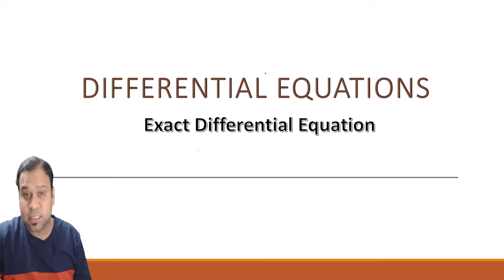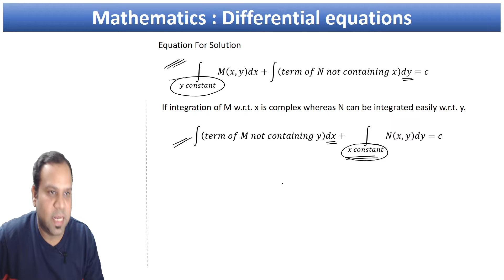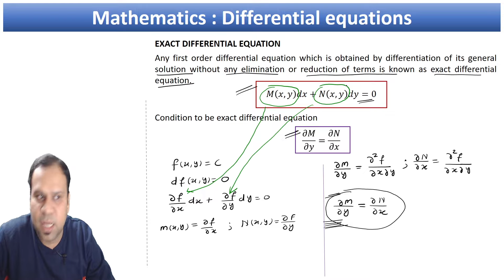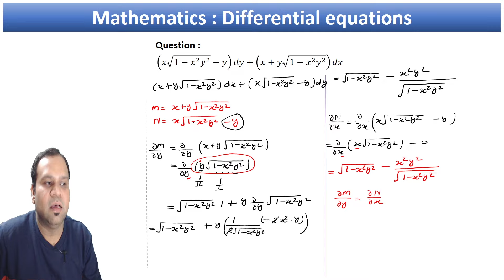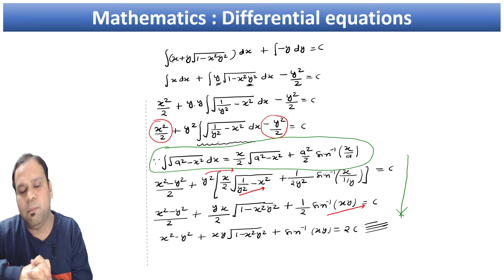Exact differential equation (First order and first degree) | Engineering Mathematics 2 | M2 RGPV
Ordinary differential Equation | Exact differential equation | Mathematics 2 for engineering | RGPV Bhopal | B.tech 2nd semester

this video presents the method that how to solve differential equation of exact form. this equation is in the form of ordinary differential equation first order and first degree and important concept in engineering mathematics and also it is main concept which is included in M2 RGPV.